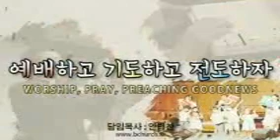[순복음참아름다운교회] 성도들의 마음과 그 삶 (안병찬 ㅡ 130728)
성도들의 마음과 그 삶
       (사무엘하9:6~13)

◎ 하나님은 만물을 만드셨다.
   큰 것에서 작은 것까지
   사람 또한 만드셨다.
◎ 사람은 영, 혼, 육이 있어
   1]육은 식물을 먹으며 살고
   2]혼은 지식을 먹으며 살며
   3]영은 하나님의 말씀을 먹으며 산다.
◎ 그러므로
   태양계의 중심이 지구이며
   지구의 중심이 사람인 것처럼
   사람 안에는 영혼이 중심이 되니
   믿음의 성도는
   만드신 하나님, 예수님이 중심이 된다.
◎ 하나님은
   사람을 외모로 살피지 아니하시고
   그 마음을 보시며 판단하신다.
◎ 하나님의 마음은
   주의 백성이 잘되기를 바라신다.
   그러므로 주의 종들을 통하여
   축복을 받으며 그 축복이 이루어진다.
◎ 성도들은 복의 근원이다.
   열방을 살리는 근원임을 알아야 한다.
◎ 이에 성도들은
   세상과 달라야 한다.
   삶의 1]목적도 2]방법도 달라야 한다.
   다윗의 위대함은 업적이 아니라
   신앙과 그 마음에 있었다.
◎ 본문은 므비보셋에 대해서 말씀한다.
   한 사람을 대하는 마음이
   하나님 보시기에 좋으셨다.
※ 예배하자. 예배하자.
   예배가 살아 있어야 한다.
   그리고 삶이 빛이 되고 소금이 되게 하자